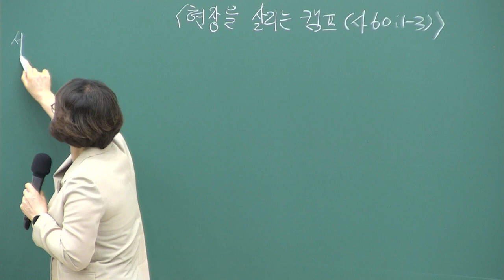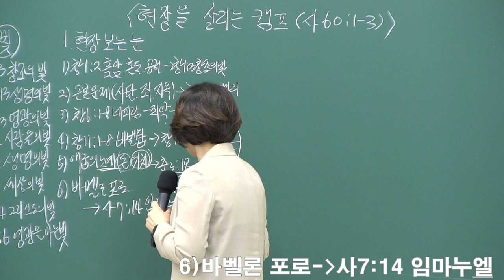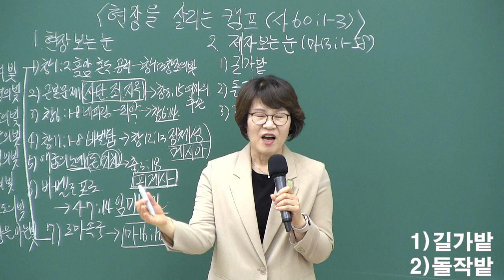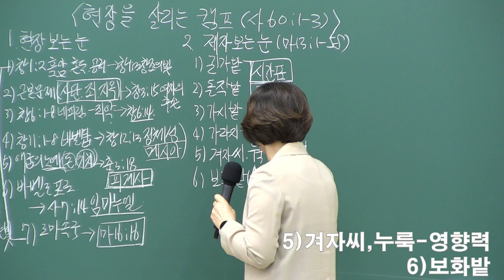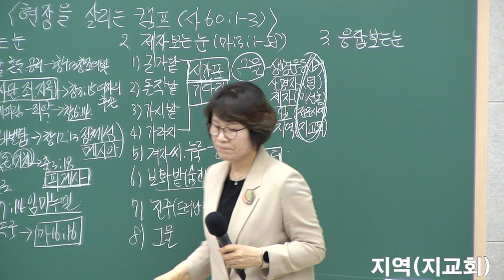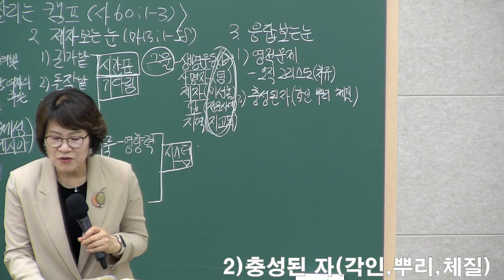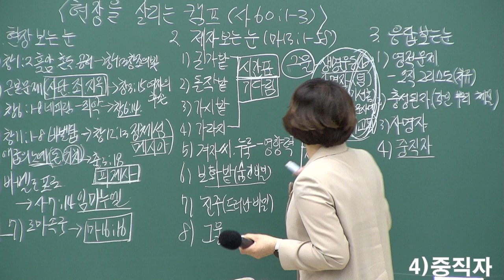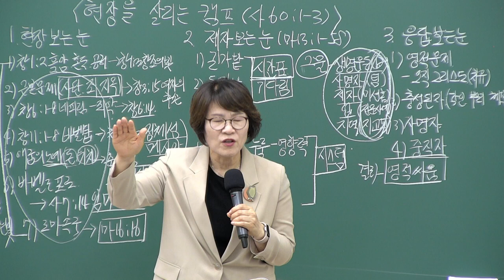동부교회 여수순회캠프 2강 (2024.05.23)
제목 : 현장을 살리는 캠프
본문 : 사 60:1~3
설교 : 안향숙 목사